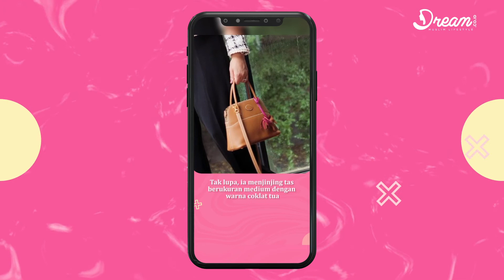Inspirasi Office Look ala Nina Zatulini, Anggun dan Simpel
Gaya berbusana wanita kelahiran 1991 ini juga kerap menjadi perhatian warganet.

Nina memilih blouse hitam yang dipadukan dengan kulot berwarna senada. Lalu, pemain sinetron 'Arti Sahabat' ini menggunakan blazer putih bermotif blok kotak di seluruh sisinya.

Ibu anak 3 ini juga memadukan penampilannya dengan sepatu keluaran rumah brand Chanel. Sepatu two tone berwarna hitam dan beige ini membuat penampilan Nina lebih memukau.

Menyempurnakan penampilannya, Nina menjinjing tas berukuran medium dengan warna coklat tua. Tas ini dipermanis dengan gantungan kunci kuda dengan tali berwarna shocking pink.